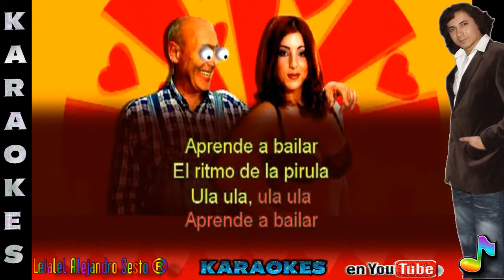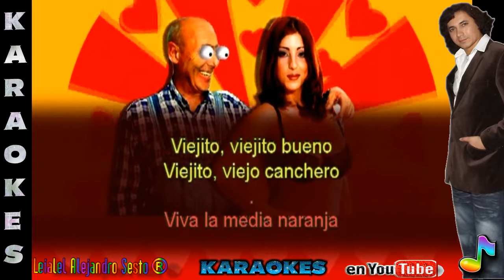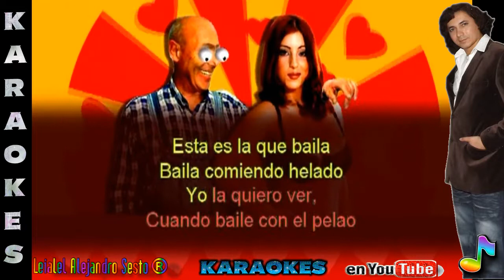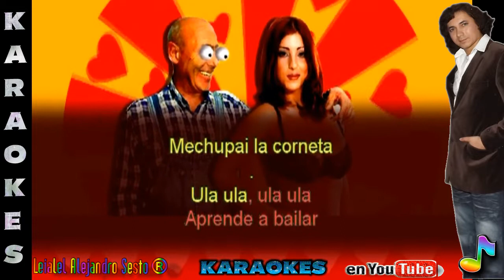VIEJO LOLERO - KARAOKE Reparado por Leialel Alejandro Sesto®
KARAOKE de la canción: VIEJO LOLERO

Popularizada por : CANCIONES PICARESCAS BAILABLES

 y en la versión masterizada y Sincronizada de Leialel Alejandro Sesto Performance en Chile de Camilo Sesto.

Todas las pistas utilizadas son de libre uso pero han sido mejoradas en sonido y visualmente para que tu las puedas usar a nivel familiar o en tu actividad recreacional y de diversión fuera de casa, disfrútala coméntala y compártela para subir mas pistas KARAOKE de estas bellas y dulces canciones que han marcado nuestros sentidos a lo largo de nuestras vidas.

"No hago pistas ni subo a pedidos pero si mejoro la calidad de sus sonidos y entronización de algunas ya hechas anteriormente"

Hechuras de KARAOKES ( Vídeos con letras sincronizada, si tengo la pista y esta te gusta la agrego, de lo contrario la pista la pones tú, ya que no hago pistas Musicales solo las Masterizo y editó, puede además cambiar tonos y tiempos )
***MÁS DE 20.000 PISTAS MUSICALES EN ESPAÑOL E INGLÉS ***
Si necesitas algún trabajo mío solicítalo al fono:

* Animación Complementaria
* Proyección de Fotografías (Foto vídeos Musicales)

TODO TIPO DE PRESENTACIONES Y LUGARES YA QUE EL SERVICIO INCLUYE EQUIPOS DE AMPLIFICACIÓN - USTED CONTRATE Y OLVÍDESE DE LO DEMÁS SOLO DIVIÉRTASE EN LA COMODIDAD DE SU HOGAR DEL MEJOR SHOW Y MAS COMPLETO DEL MERCADO COMPETITIVO Y POR SUPUESTO EN VIVO...
EN LA VARIEDAD ESTÁ EL GUSTO... CUAL ES TU GUSTO...? QUÉ NECESITAS?